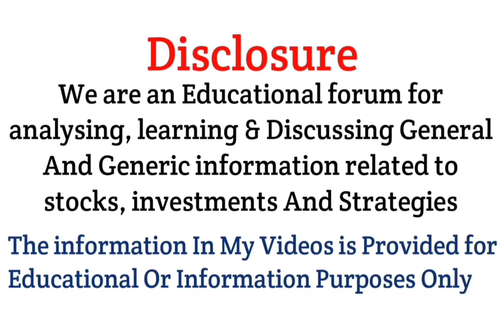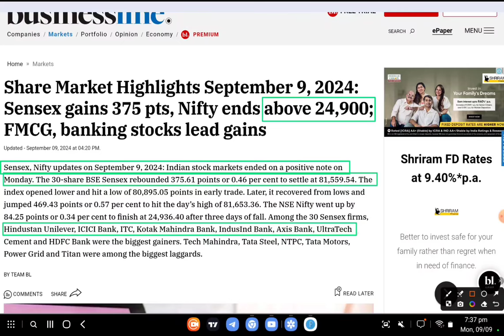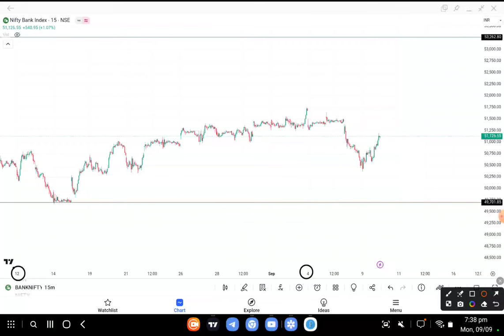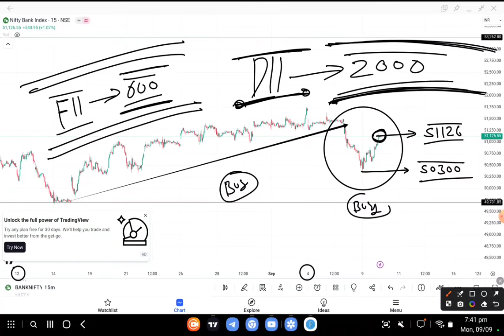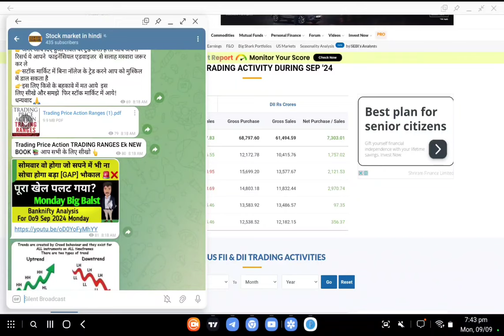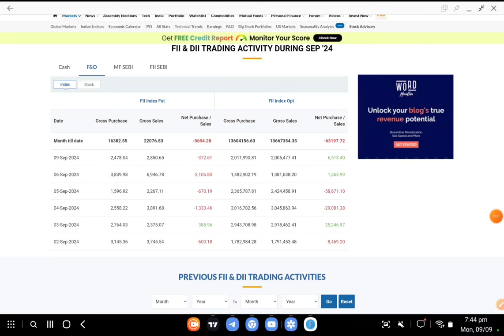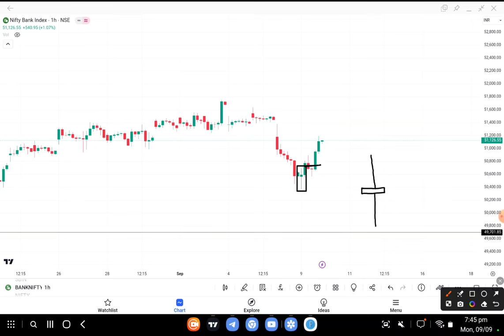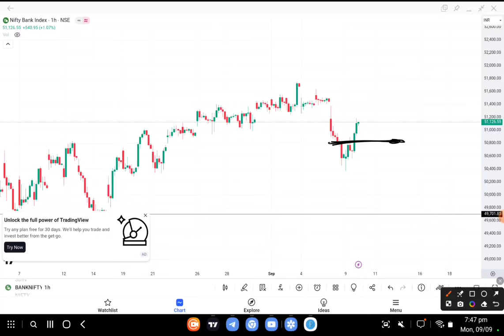Bank nifty tomorrow prediction For 10 September 2024 Tuesday || Bank Nifty Analysis for Tomorrow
Topics Covered

nifty analysis
banknifty analysis